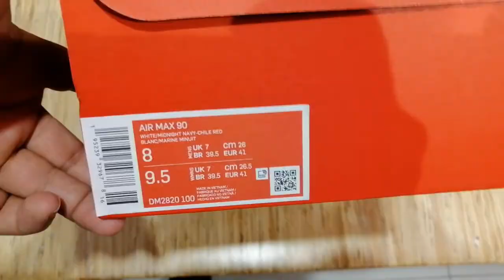AIR MAX 90 DM2820 100 newly arrival unboxing shoes✨👍👍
One of the best and comfortable kick. Newley arrive in Nike and footlocker store✨✨💖

THANK YOU ALL FOR LOVE & SUPPORT✨✨💖💖💕